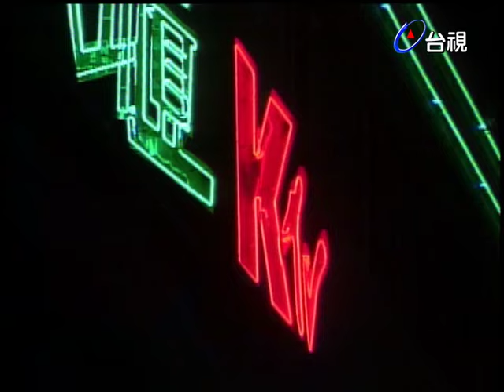小妹談戀愛了！初次約會先找軍師二姊商討一下！｜四千金(1997)